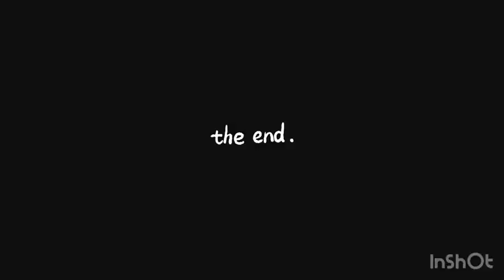Punky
these chickens are pushing buttons!